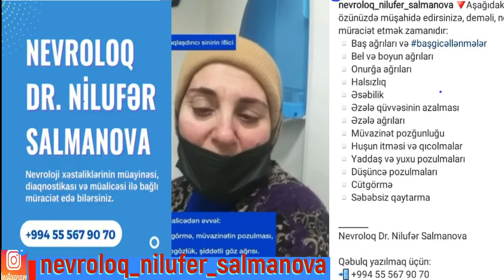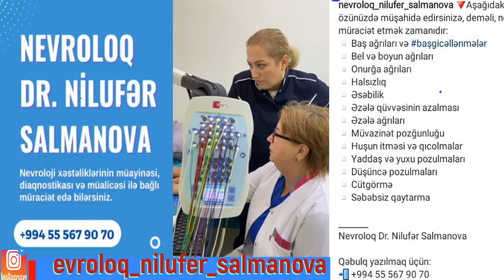Baş ağrısı Bel ağrısı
Baş ağrısı  Bel ağrısı nevritlər